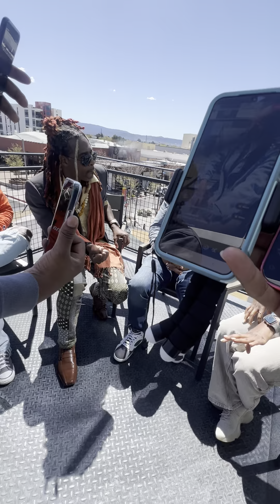Light Club AV - Artist Podcast - HRmovement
Artist

Topic - Discussion on Bringing Youth Back To GOD, Back to Church & Back to Purpose